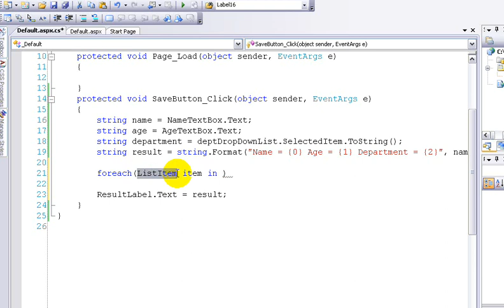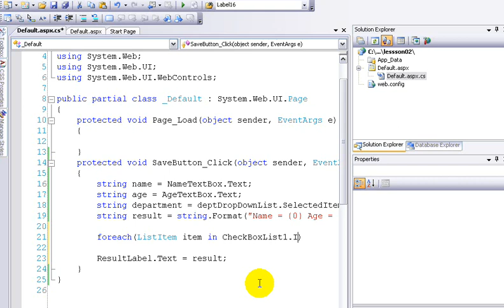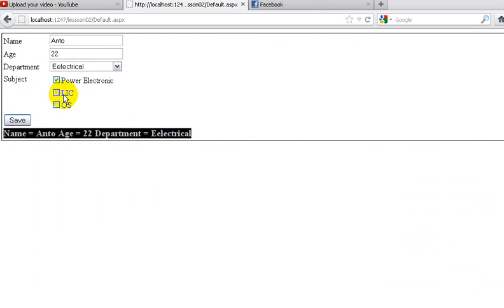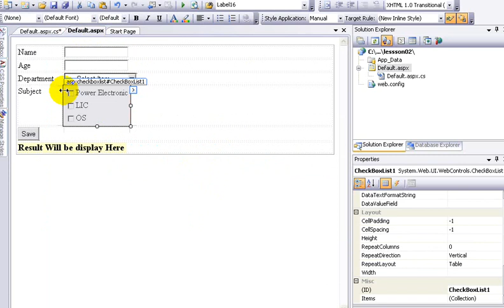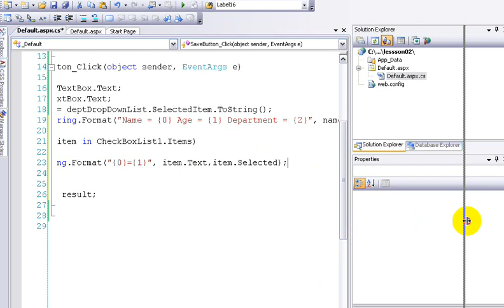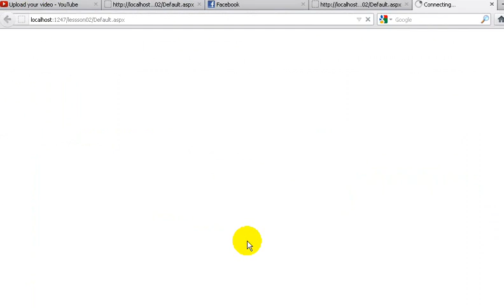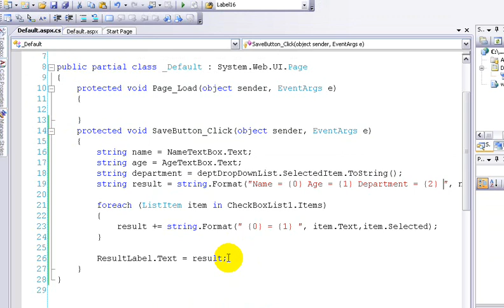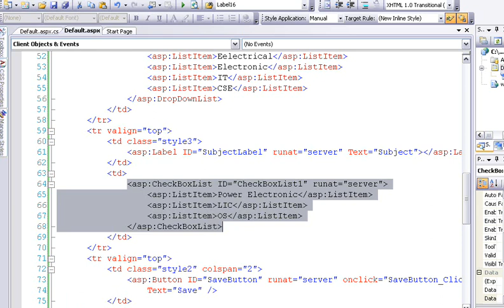Asp.Net (C Sharp ) Tutorial in Tamil part - 6 Foreach